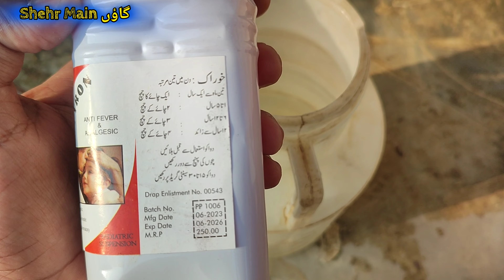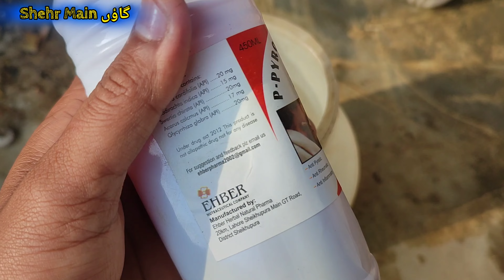Murgiyan 🐓 Bemaar ho jaye to kiya kurain? || Murgipalan At Home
desi murgi palan ka tarika
desi poultry farming
desi poultry farming in india
fever in chicken
garmi se bimar murgi ka ilaj
sick rooster treatment
university of birds